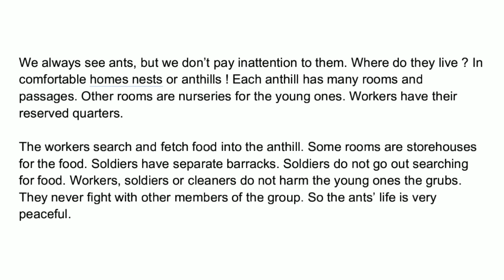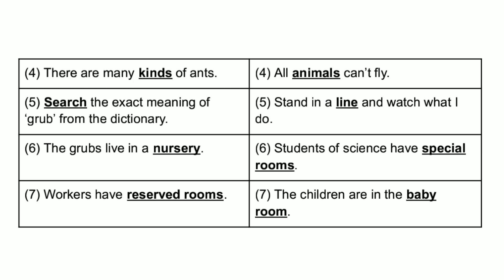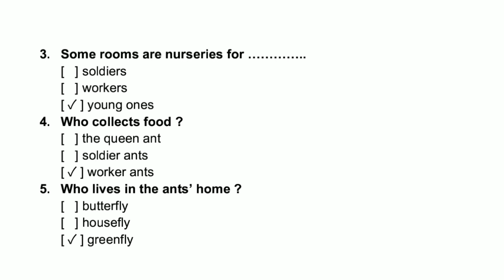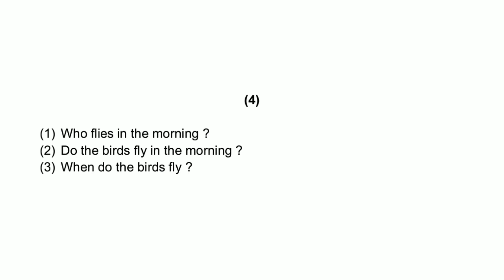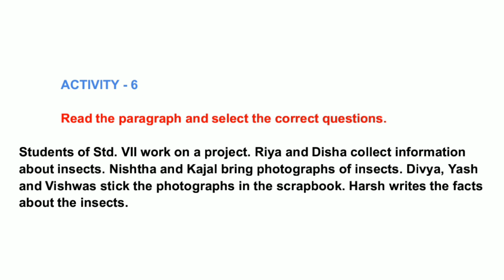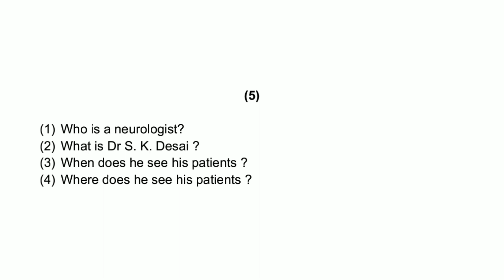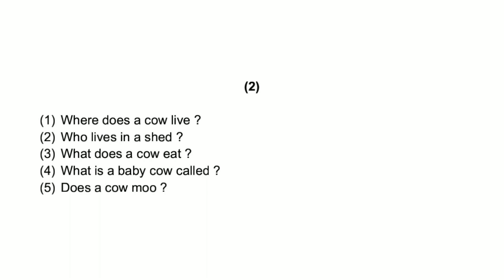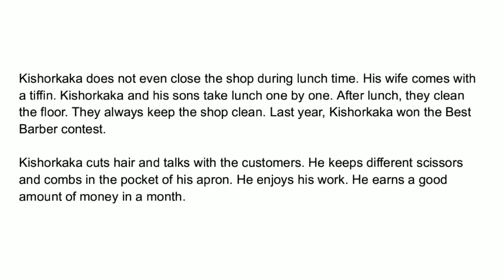Std 7 English Sem 2 Unit 5 Solution Of All Activities || dhoran 7 English Unit 5 Sem 2